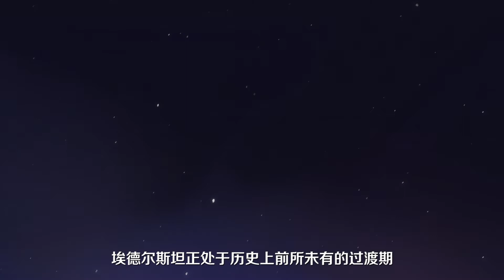CMS the Day After Resistance 冒险岛 新枫之谷 那一天之后 反抗者 末日反抗軍